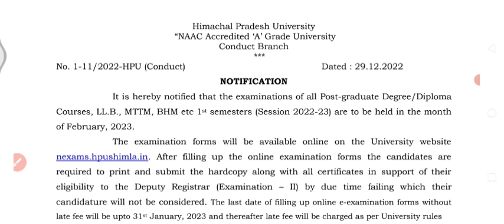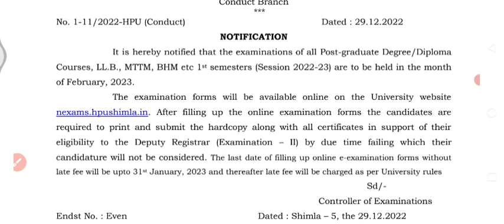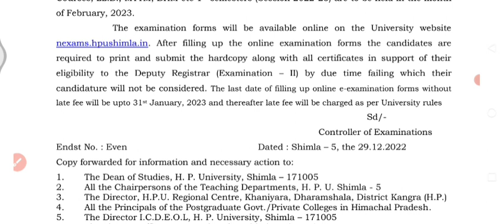HPU PG Examination Form Last Date 31 January ... कैसे Registration number मिलेगा। कैसे form भरे